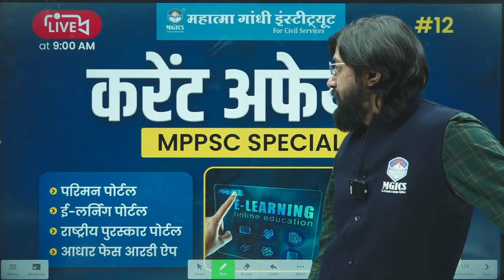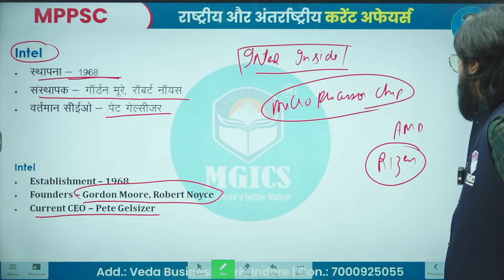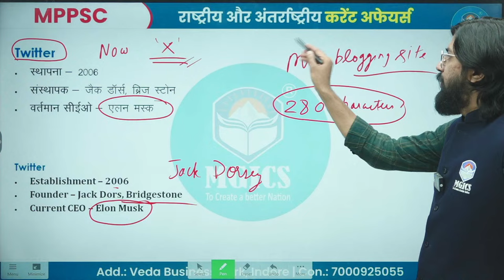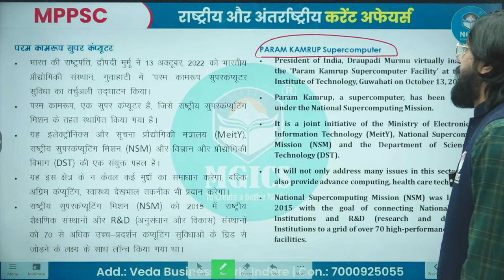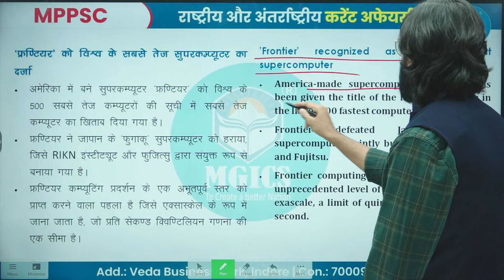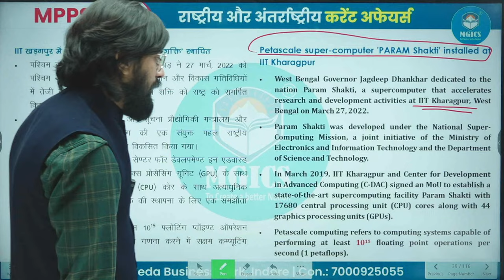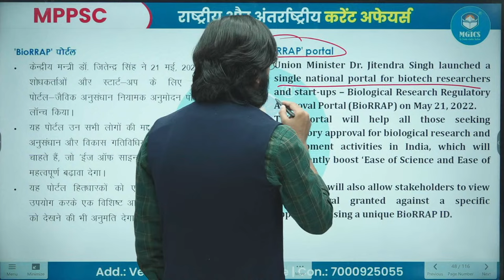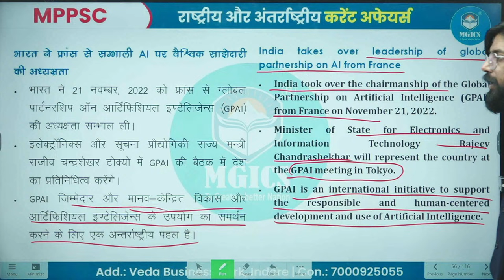MPPSC Pre 2023 | MPPSC Special current affairs | MP Special Current Affairs | MP Special gk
mppsc prelims preparation 2023 | MPPSC Pre 2023 | Daily current affairs | MPPSC Special current affairs | MP Special Current Affairs | mp special gk

MPPSC Special current affairs
mppsc current affairs 2023 english
mp sports current affairs 2023
mp sports awards 2023
daily current affairs of mp
mppsc pre 2023 -24 mahatma gandhi institute for civil services indore
mppsc interview
mppsc form kaise bhare 2023
mppsc syllabus
mppsc pre result 2023
mppsc mgics
mppsc mahatma gandhi institute for civil services indore
mppsc pre
mppsc prelims preparation
mppsc practice
mppsc preparation
mpsc prelims geography important topics